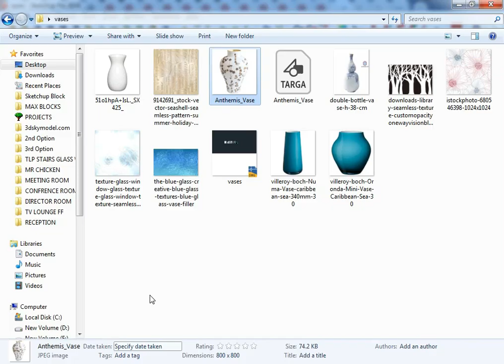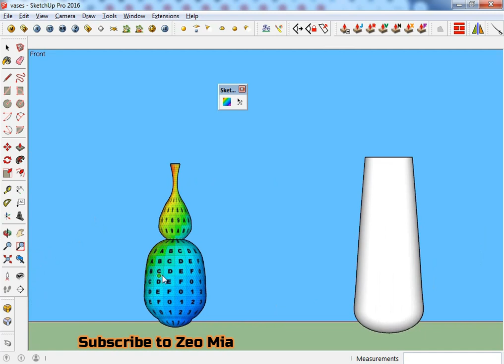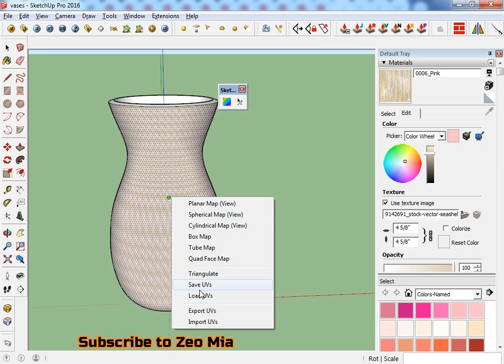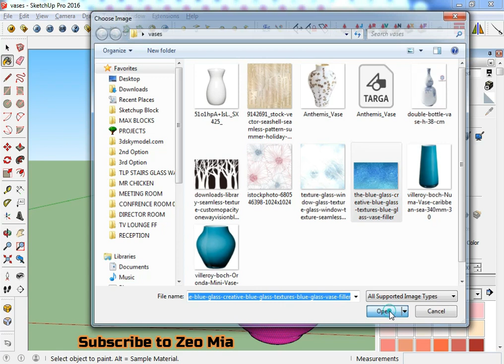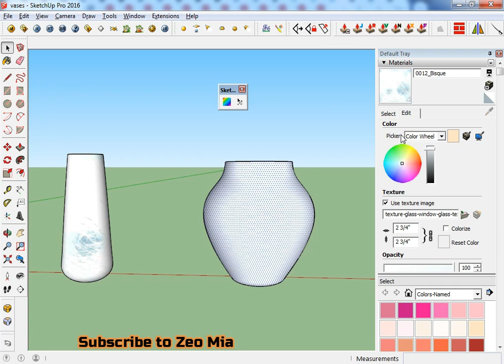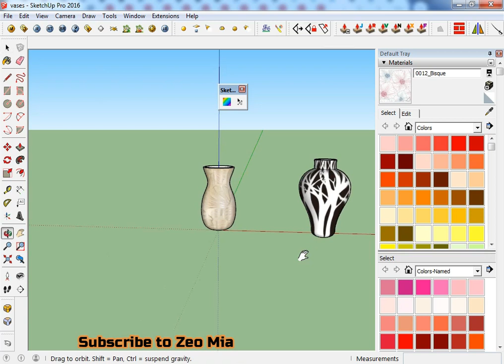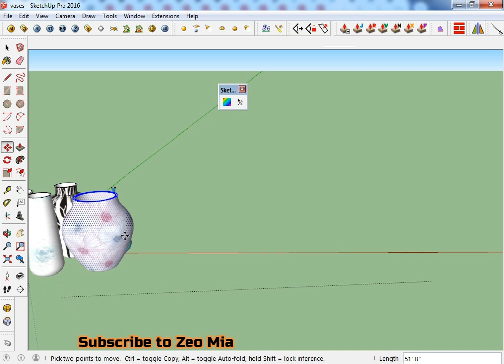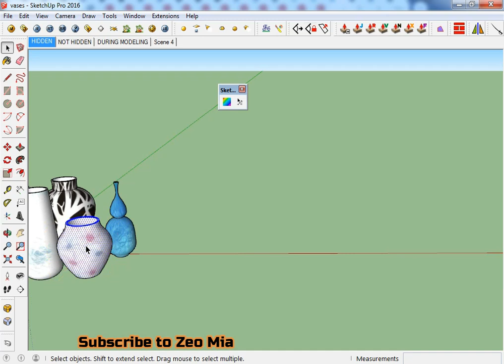SET TEXTURES ON VASES IN SKETCHUP | SKETCHUP TUTORIAL PLACE MATERIAL ON VASE WITH UV MAPS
SKETCHUP TUTORIALS
sketchup 2019
sketchup tutorials 2019 tutorials
sketchup plugin tutorials
sketchup extensions
sketchup material placing
place correct material in sketchup
place correct material on models in sketchup